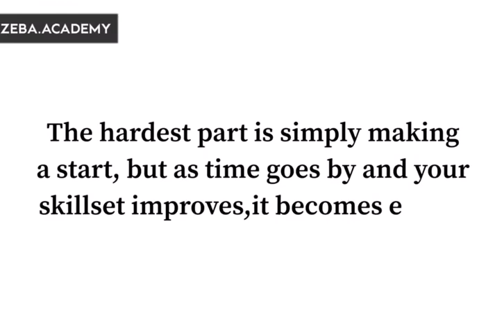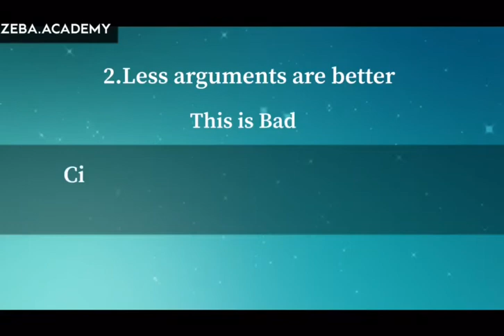How to Write a Clean, Hight Quality Code?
Let's find out, how to write a hight quality code in this video!